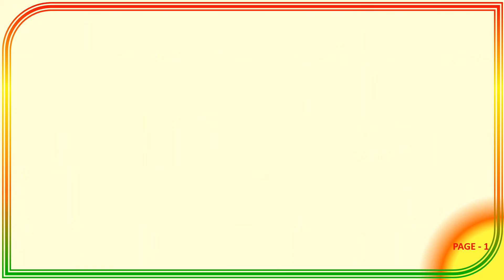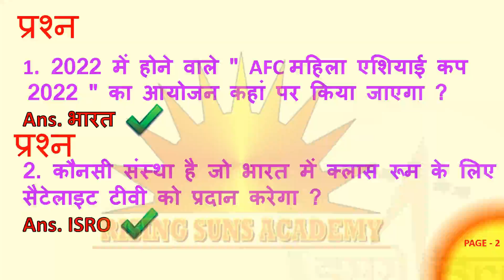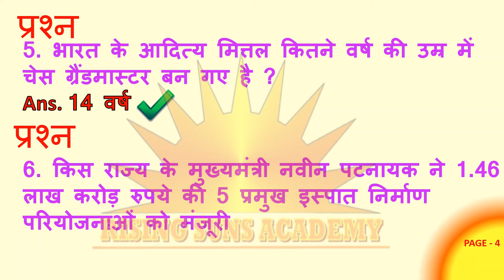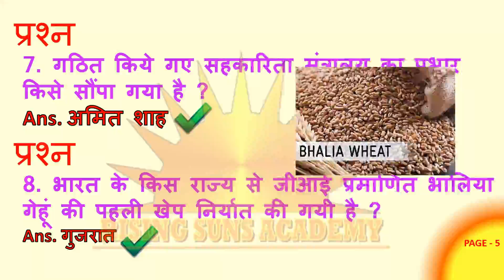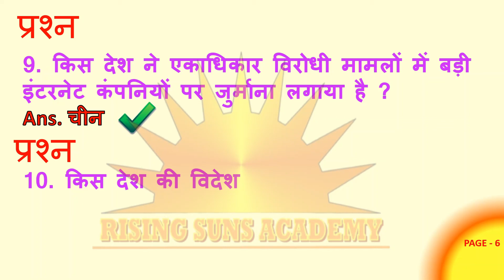CURRENT AFFAIRS 10 JUL 2021